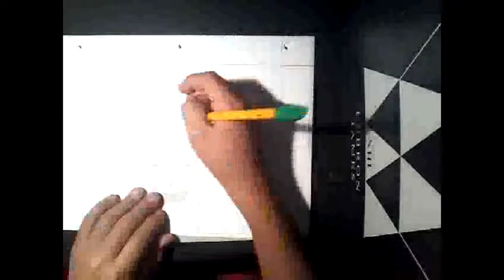Drawing Kevin Garnett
Sorry, bad lighting :(